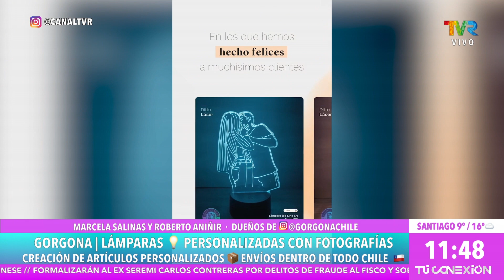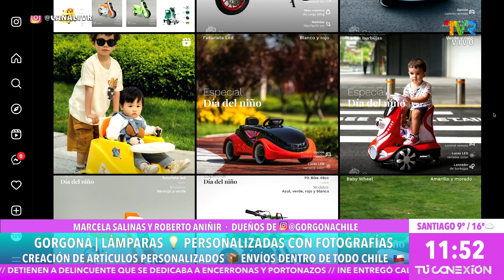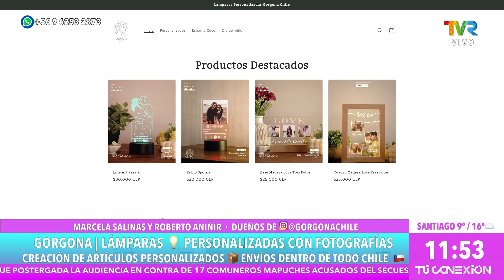Gorgona chile nos visita en tu conexion matinal